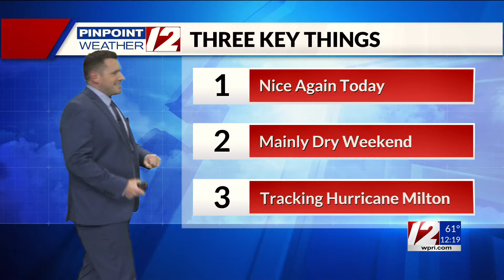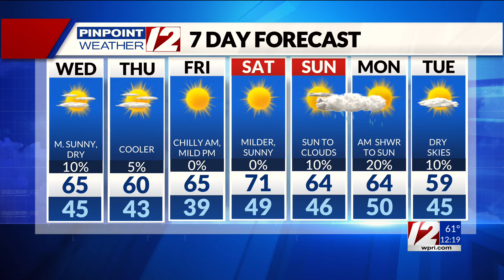WPRI 12 Weather Forecast 10/9/24: Dry, Cool This Afternoon; Tracking Hurricane Milton